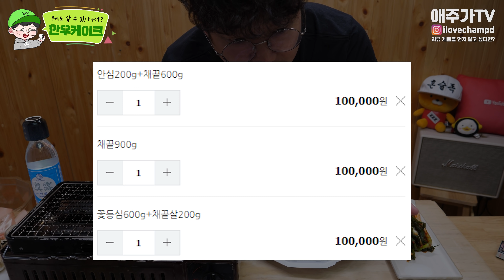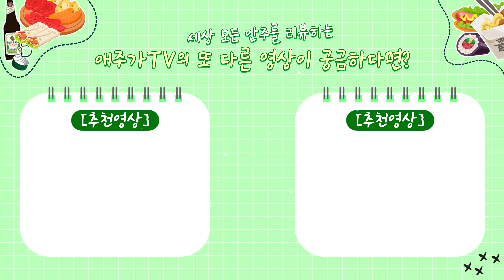이걸 판다고? ㄷㄷ 한우케이크 내돈내산 팩폭리뷰